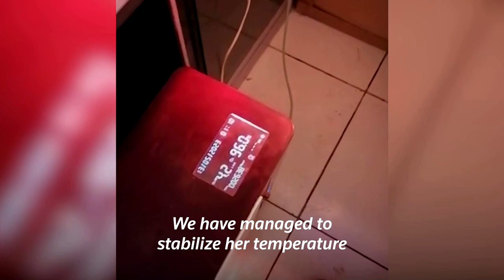Sloth rescued in Peru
An anemic, malnourished, and hypothermic sloth was rescued by national park teams in Arequipa, southern Peru. According to veterinarians from the Peruvian National Forest and Wildlife Service, the animal was poorly fed and had signs of mistreatment.